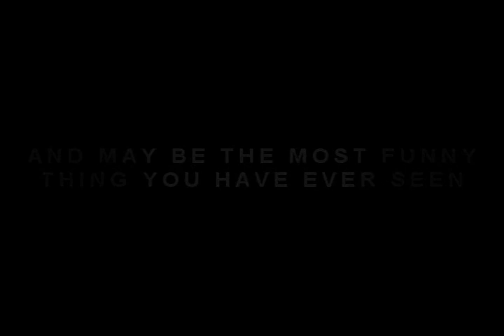Viva La Myf Trailer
Iron Stomach Competition